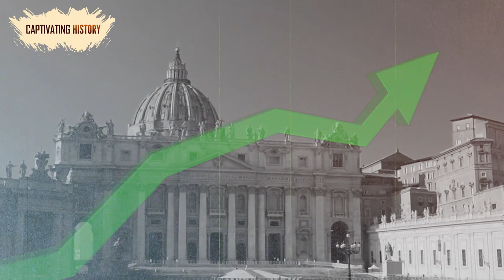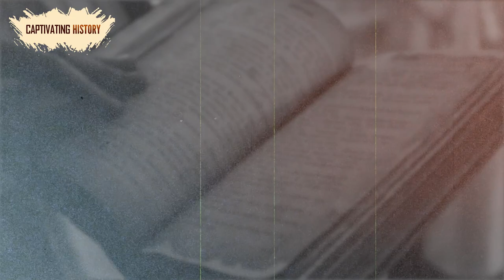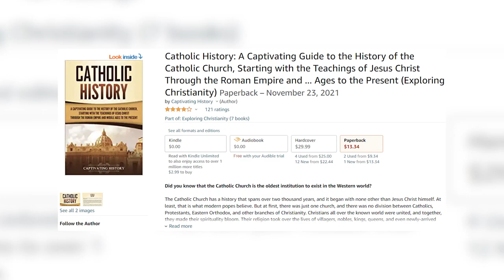The Power inside the Vatican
The Catholic Church has a history that spans over two thousand years, and it began with none other than Jesus Christ himself. At least, that is what modern popes believe. But at first, there was just one church, and there was no division between Catholics, Protestants, Eastern Orthodox, and other branches of Christianity. Christians all over the known world were united, and together, they made their spirituality bloom. Their religion took over the lives of villagers, nobles, kings, queens, and even newly-arrived pagan armies that came to conquer Europe. See all captivating history books here: